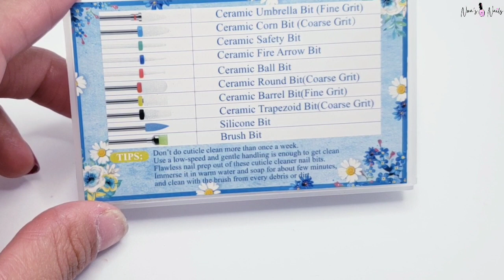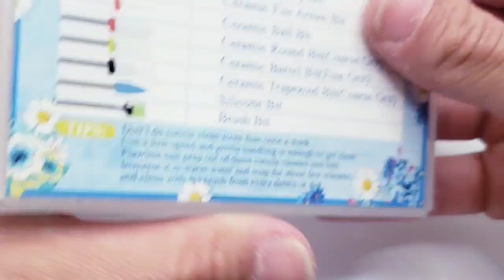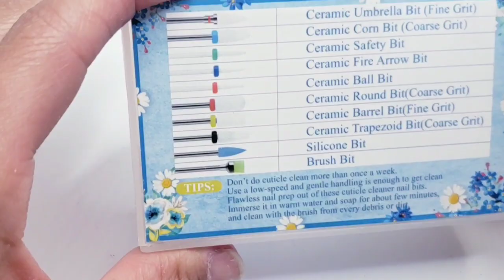Puntas Para DRILL de Uñas ✅ SUPER BARATAS Y BUENÍSIMAS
Puntas Para DRILL de Unas ✅ SUPER BARATAS Y BUENÍSIMAS

Hola estoy super emocionada por este video. Encontre estas Puntas Para drill super economicas pero super buenas, queria compartirlo con ustedes espero que les guste.. Dejenme saber si quieren parte 2 de estas puntas o un video LIVE!!!

💅💅💅 SET DE PUNTAS

✅✅ARTICULOS DE AMAZON QUE ME HAN✅✅ FUNCIONADO
👌CORRECTOR PARA OJOS.
👌CEPILLO CON SECADORA REVLON
🤩PELICULA ENCANTO
👌RIMEL PARA PESTANAS